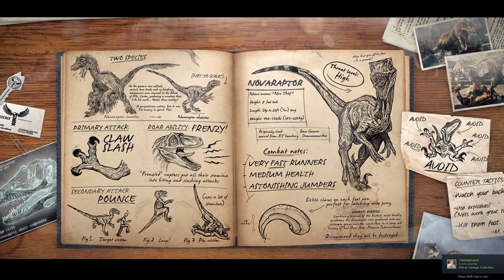Humans are actually powerful | Primal Carnage Extinction | Episode 15